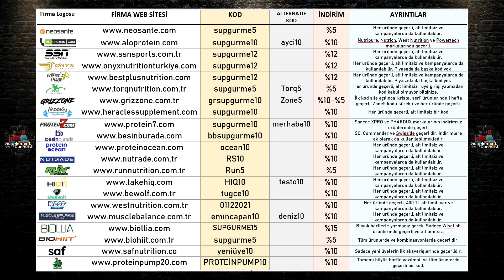Bildiğim Tüm İndirim Kodları (17.04.2023)